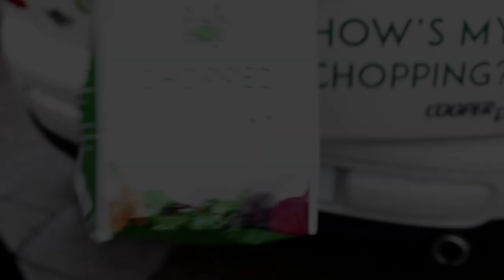🥗 How referees meet the challenge of eating right on the move 🥗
Eating right is vital for GUINNESSPRO14 referees, but fueling on the go brings it's own challenges. Luckily Chopped were on hand to deliver their limited edition 'Ruck n Roll' salads at our recent referee summit